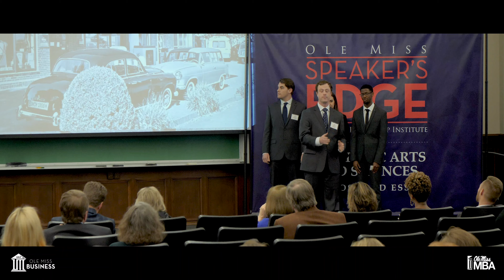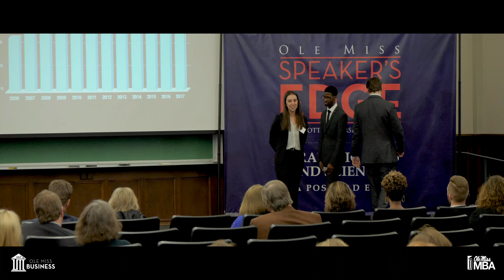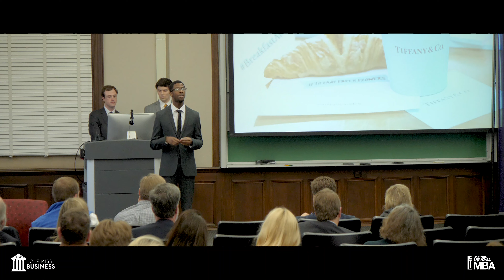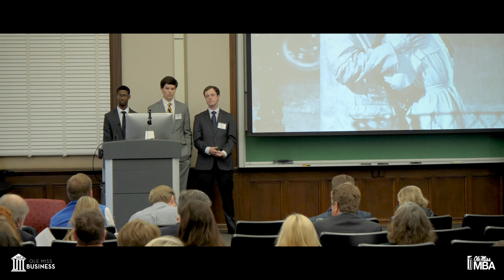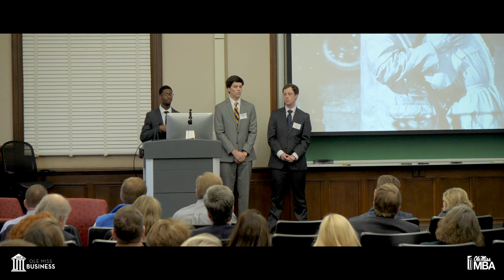Team Tiffanys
Speakers Edge 2019